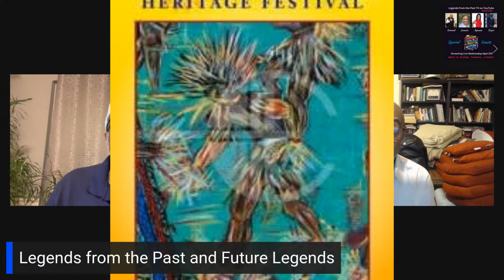Tony Spencer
A conversation with the Legendary Tony Spencer